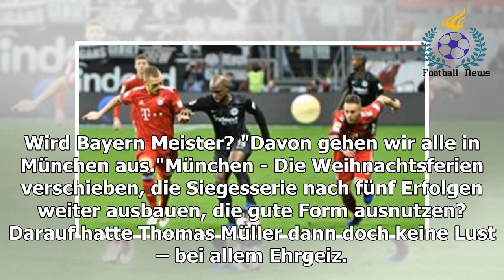Weihnachten wird für den FC Bayern zum Fest der Hoffnung